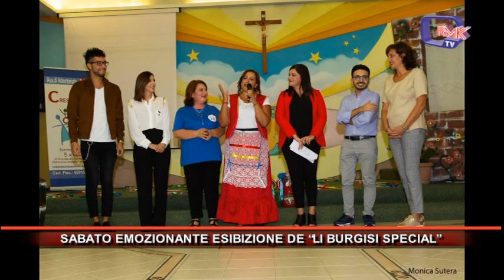SABATO EMOZIONANTE ESIBIZIONE DE LI BURGISI SPECIAL